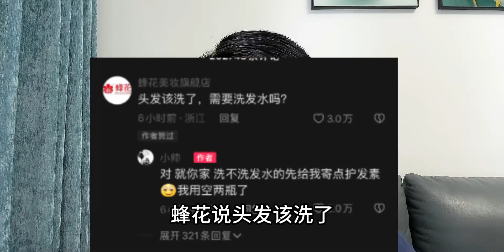雪天骑车小伙的评论区品牌方堪比春晚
小伙,雪天,骑车,品牌方